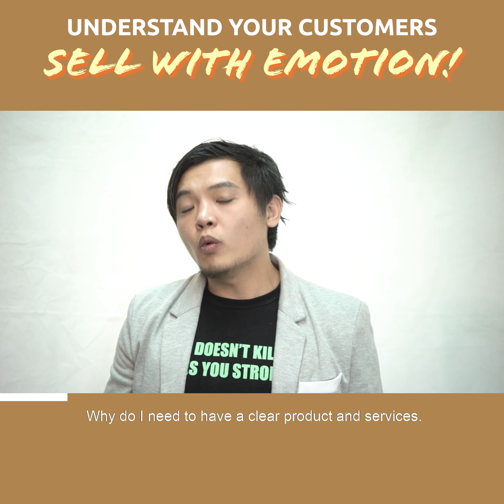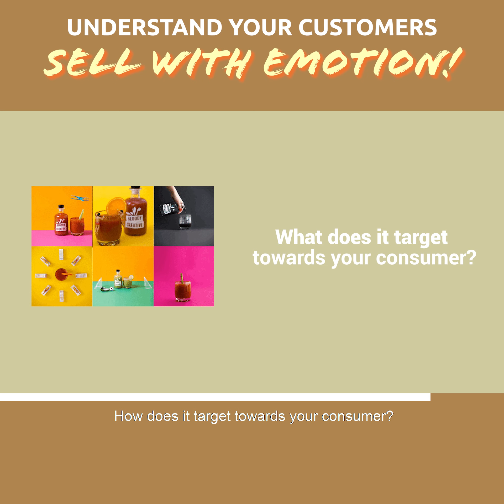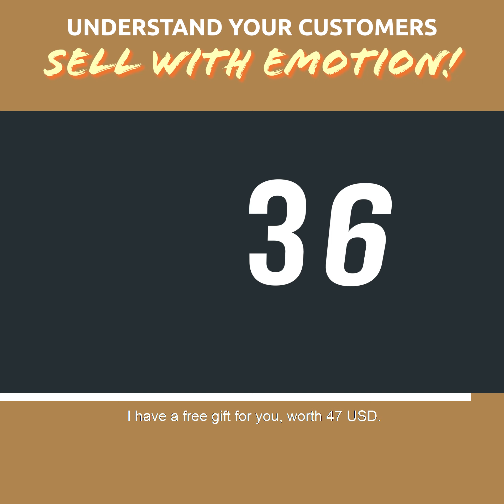Make Them Cry (And Buy) With Inspiring Emotional Social Media Marketing!!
Consumers are human beings with complex emotions and even more complex stories

No matter your budget or your toolset, adding an emotional marketing strategy will help you connect with your potential customers and boost sales

Recommended youtube channel that I like:
Business Insider
Business Casual
Business Report
The Business Times
Business Blaze
Social Media Examiner
Renopedia
Andrew Macarthy
Neil Patel
Five Minute Social Media - Jerry Potter
Business Management Daily
The Business
Business Management Daily
Business Disruptors
Business Outlaws
Harvard Business School
Fox Business
The Small Business Revolution
The Handyman Business